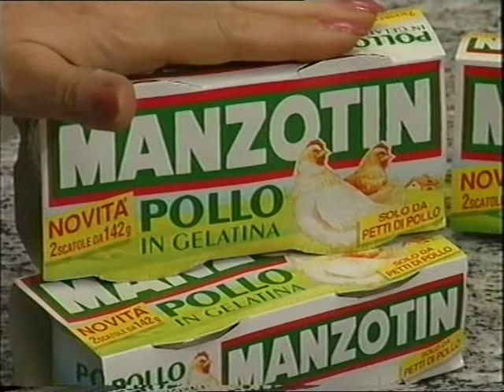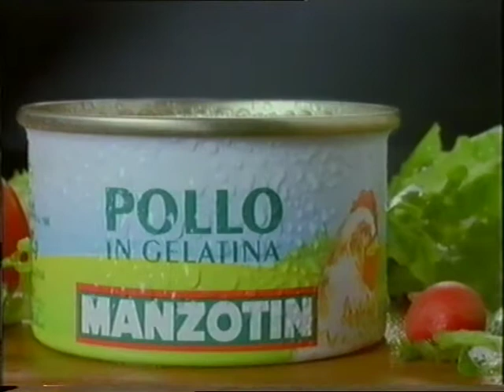Insalata di pollo rustica a cura della grande Wilma De Angelis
Ecco un altra scoperta della iconica Wilma. Ricette un po vintage ma che hanno suscitato tanti ricordi a molti appassionati.
Ho ancora qualche DVD dei back up da controllare e poi sarà finita. Lascerò sul web questa collezione ad onorare una grande protagonista dellla musica e della televisione italiana.